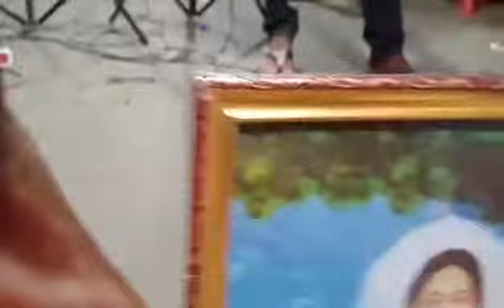Sabuj mitra. Bristi sikder. duvo bibaho. joy horibil. joy motua.